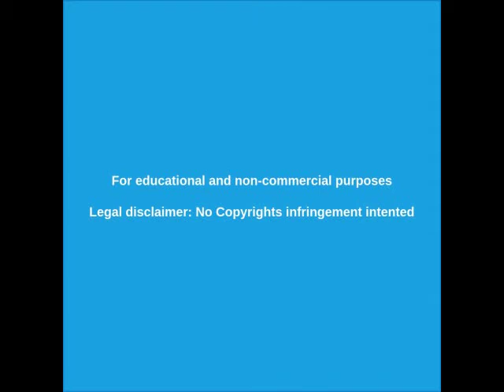COR0N4VIRUS - MATAN a PACIENTES en los HOSPITALES [AUDIO FILTRADO]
Audio filtrado de una paciente antes de morir.  Denuncia que inyectan a los infectados para provocar su muerte.